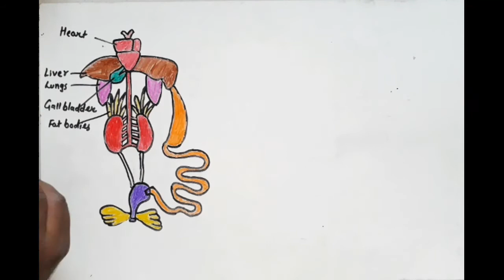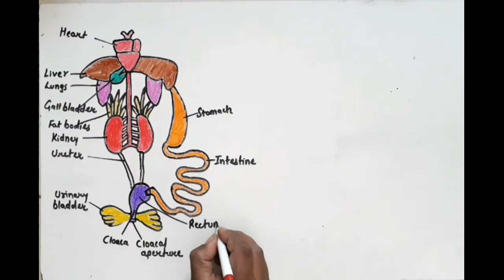How to draw digestive system of frog class 11